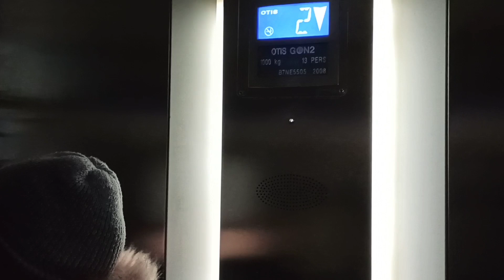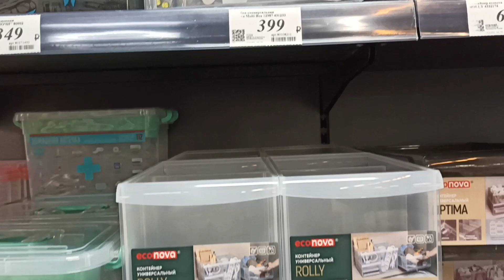28 декабря 2021 г. Гуляем по Питеру.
Первый день гуляем в близлежащих окрестностях.